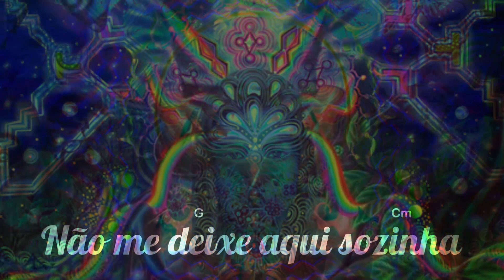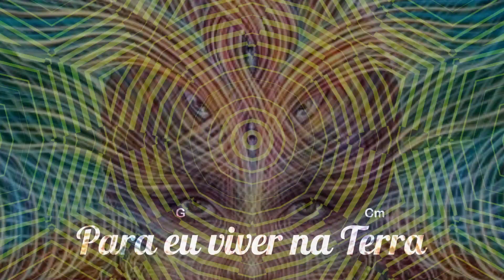🎼 Pedi Firmeza a Meu Mestre ⭐ Cristina Tati ✝️ Santo Daime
Pedi firmeza a meu mestre
Para seguir o meu caminho

Vou na sua, vou na sua
Vou na sua companhia

Pedi coragem à minha mãe
Não me deixe aqui sozinha

Pedi a proteção dos anjos
Com a força do meu São Miguel

Para eu viver na Terra
Lembrando sempre do céu

⭐ Cristina Tati
💖 Hinário: Flores de São João ( 04 )

▬▬▬▬▬▬▬▬▬▬▬ஜ۩۞۩ஜ▬▬▬▬▬▬▬▬▬▬▬▬▬
▓▓▓▒▒▒░░✝️⇓⇓ O SANTO DAIME ⇓⇓✝️ ░░▒▒▒▓▓▓
▬▬▬▬▬▬▬▬▬▬▬ஜ۩۞۩ஜ▬▬▬▬▬▬▬▬▬▬▬▬▬

▬▬▬▬▬▬▬▬▬▬▬▬▬▬ஜ۩۞۩ஜ▬▬▬▬▬▬▬▬▬▬▬▬▬▬▬
▓▓▓▒▒▒░░❗❓⇓⇓ INFORMAÇÕES IMPORTANTES ⇓⇓❗❓ ░░▒▒▒▓▓▓
▬▬▬▬▬▬▬▬▬▬▬▬▬▬ஜ۩۞۩ஜ▬▬▬▬▬▬▬▬▬▬▬▬▬▬▬